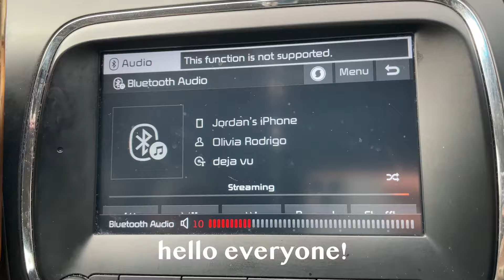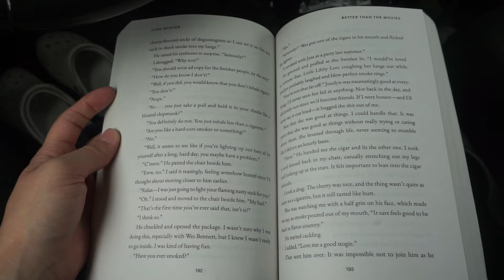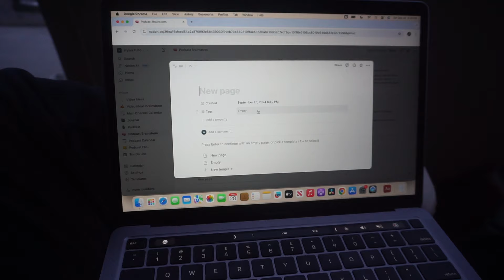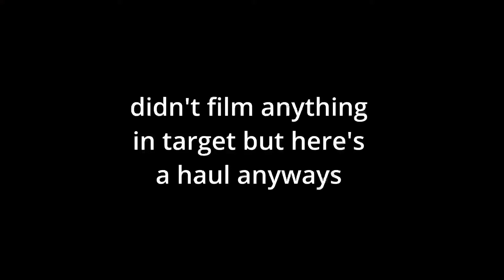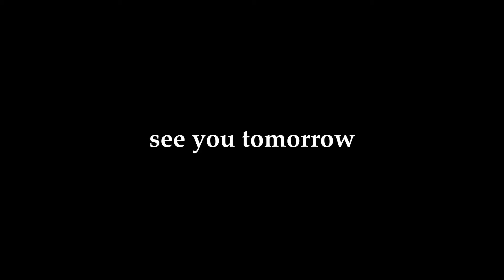weekend VLOG: coffee (per usual), running errands, movie day & more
hi guys! welcome back to another vlog!
welcome to a weekend vlog, come along with me to run some errands, watching movies & doing some work!